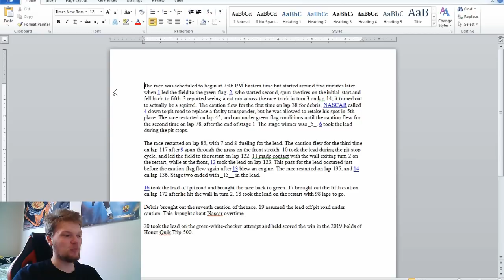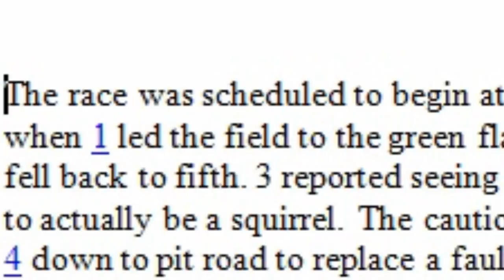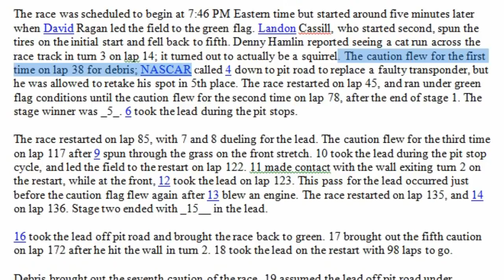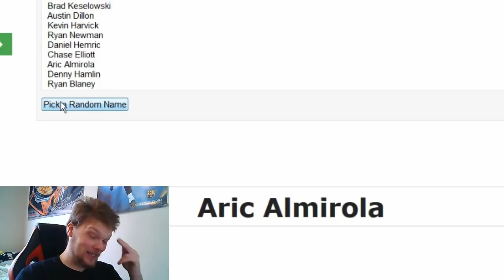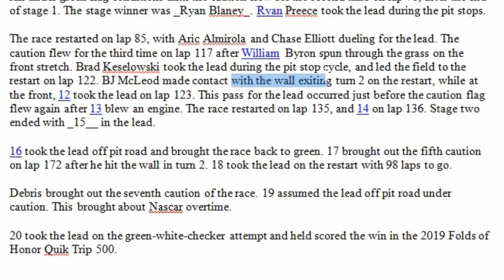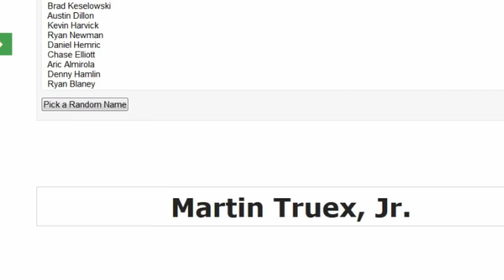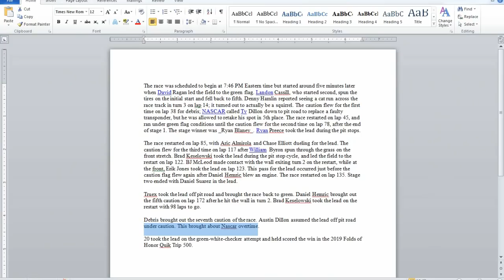Predicting the Atlanta Cup Race Results with 100% Accuracy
My loadout:

CPU - AMD FX-6300 6 Core 3.5 Ghz
Memory - Anywhere from 4 to 12 GB of RAM (long story)
GPU - AMD Radeon 7770 4 GB
Mic - Audiotechnia AT2020 and Samson Meteor USB Microphone
Cam - 4th Gen ipod touch and A4TECH PK-130MG